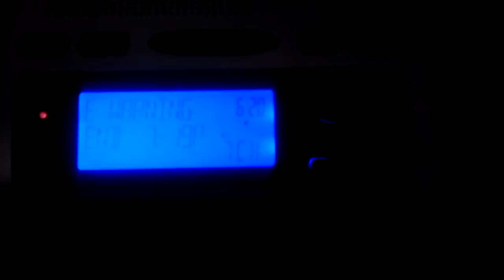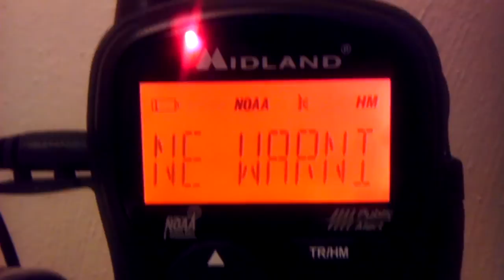EAS #94 - Special Marine Warning